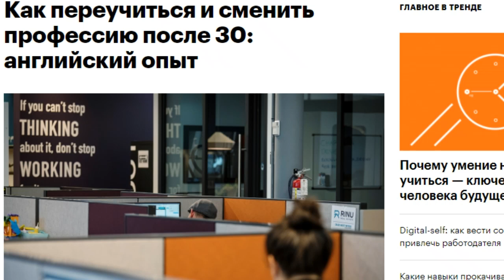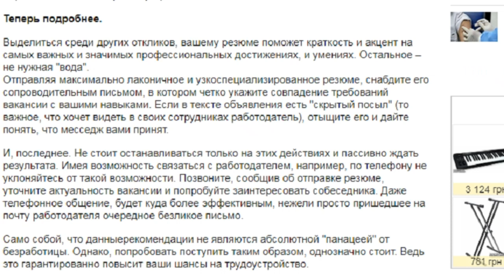Смена профессии в 40 - 55 лет. Стоит ли? Какие есть варианты? Перечень основных профессий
Какие профессии востребованы сегодня для людей возраста 40, 45, 50 лет. Что ожидает соискателя при смене профессии в таком возрасте.